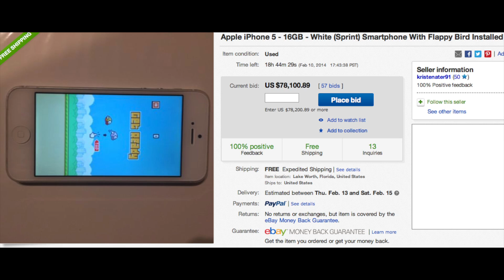Flappy Bird Developer Commits Suicide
So I read that the Developer of Flappy Bird Dong Nguyen committed suicide due to the popular game.